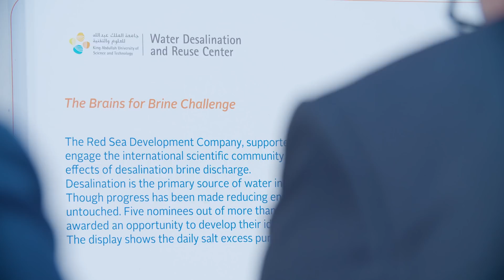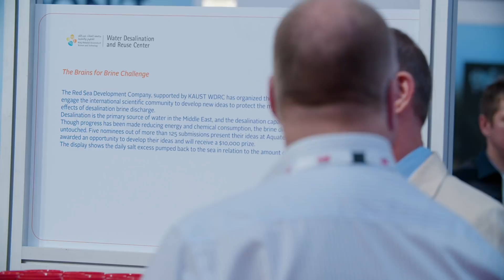BrainsForBrine competition final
Here are some highlights from our BrainsForBrine competition final at Aquatech in Amsterdam last month. Congratulations once again to the winning entry ‘Molding the Future with Salt’ by a team from Wetsus Academy in the Netherlands for a truly innovative solution.